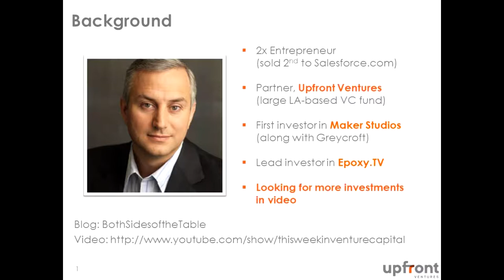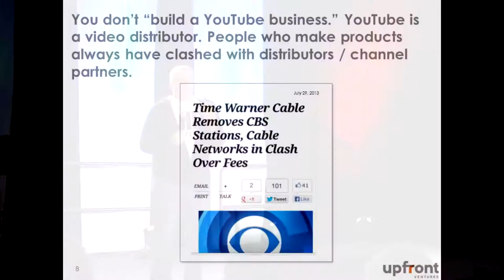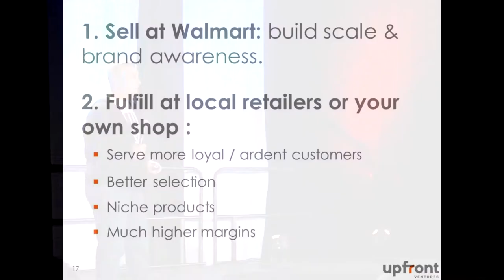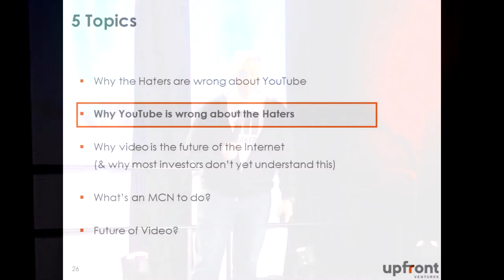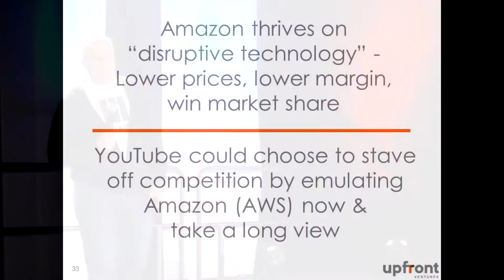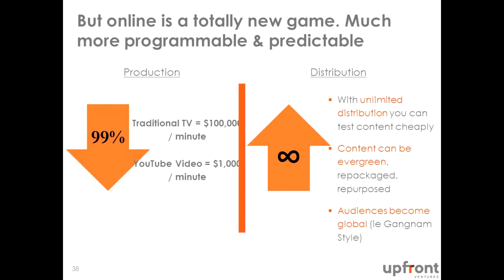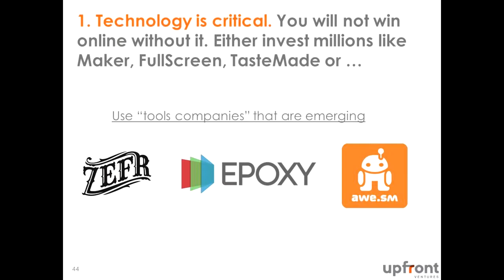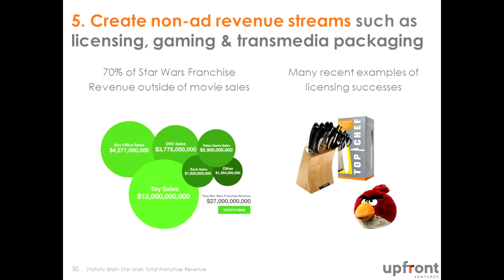Building an Internet Video Company in 2013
Placing Your Bets

Serial entrepreneur, venture capitalist and thought leader, Mark Suster, was one of the first VCs to get into the online video world through an investment with MAKER Studios. For the first time, Suster will be publicly sharing a behind-closed-doors talk that he's been giving to creators and entrepreneurs about where he believes the value really exists in online video and what role YouTube, MCNs and alternate distribution platforms are playing and his predictions of where the industry is heading.

Mark Suster, Entrepreneur, Angel Investor & Investment Partner at Upfront Ventures